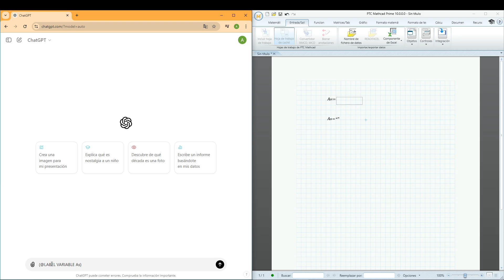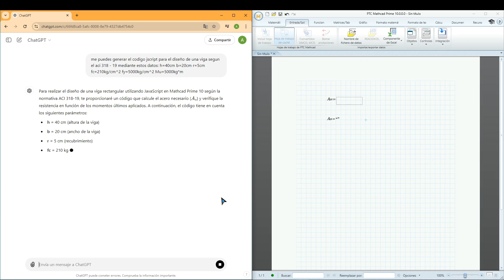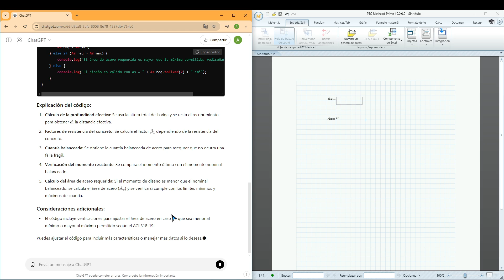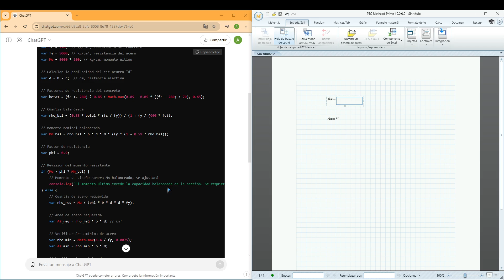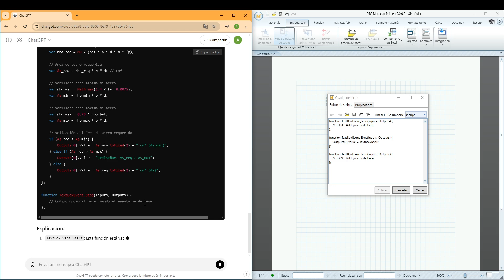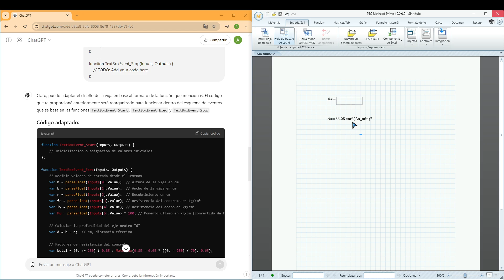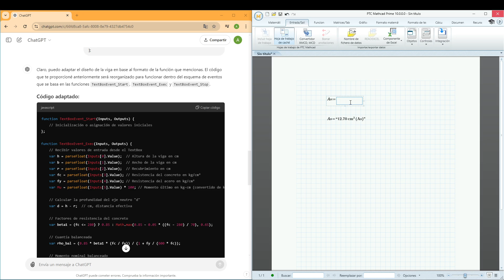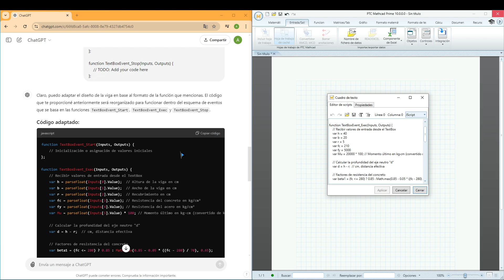Diseño de viga segun ACI 318 19 en mathcad prime 10 con ayuda de chat gpt